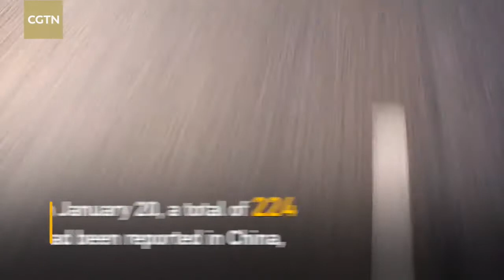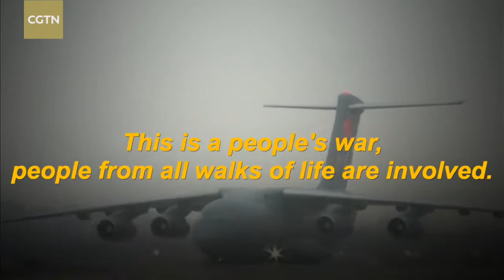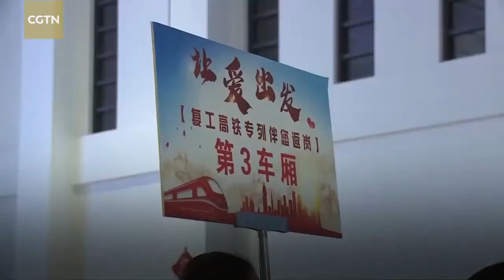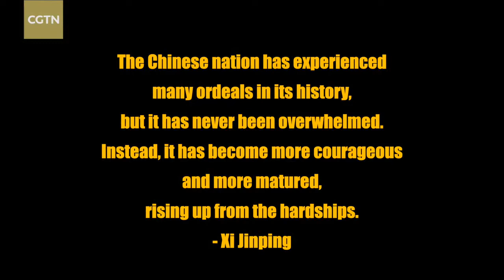Xi Jinping leads China's war against COVID 19